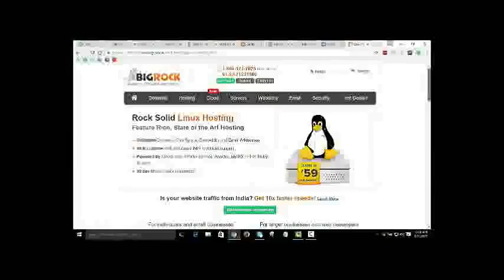Education connection commercial